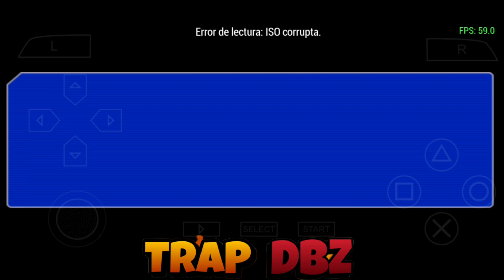Dragon Ball ALL SAGAS V1, ISO Com Multitex e Algumas Anomaleixon De CRIA🍷DBZ TTT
Bem Vindos ao meu Canal, me chamo Izaías!💚

- Kaio Vitor
- Mr NARUTIN
- The Blackzx
- Kirlane Almeida

🔥Download do jogo nos Comentários🎮

Criador da ISO👇🏼
🔴The MasterCrack

     METAS DO CANAL
1K✔
2K✔
3K✔
4K✔
5K✔
6K✔
7K❌
8K❌
9K❌
10K❌

CREDITOS AOS MODDERS:
Zero Devs
Alex Gamer TTT Mods
Alex Ortega Razo
Alexis El Rojo
Alwa Games
Angel Modder
ARX MODS
BARDOCK TIMEBREAKER
Black Modder Android
Black Zarck
CDHC 2081
Dani Gamer-Mods
Daniflow TTT Mods
Dany C. Tercero & C M
Darck Mods TTT
Dark Bardock ttt
DBT Mods
DBZ TTT Full Dragon X
Dbz TTT GameOverZ
Denku
Dragon Ball MODS
dragón team
Emir
EnzoBlack
Evil Pro Mods TTT / BT3
felipe hernandes toreres galban
Frank Z
Frost96
Fernando TTT
GearVnzla
Ghost Alone17
Gohan ZS
Gokhan Modder
Goku Black
Goku Black シ
Gold Game
HANKDRES
HeroED Pro
Hunter
Isaki PVZ
J.J Gamers Panamá
Jayzz Modder
Jhoss Z
Jorge Modder
jorge tarqui
Julio Modder Z
Keneth Guerrero
KYLE 027
Leonandroid TTT
Lewis TTT シ
darktouch
Link Dark
Leyder Mods: ¡¡Tenkaichi Tag Team Project!!
MADS MODS
Metal God
Minami
ML DZ MODS
Modder GEL
MODDER SHADOW
Mig
Natsu uwu
NT Gaming
Red Gamer
Rin Eyny
(Tags ignorem)
Dragon ball z,Dragon ball super,Dragon ball filmes,Dragon ball z dublado,Dragon ball z Completo, dbz tenkaichi tag team mod
Dragon ball episódios completos
,dragon ball z dublado completo,
dragon ball,
dragon ball z dublado em portugues completo,
desenhos,animes,
nanatsu n taisai,animações,kids tv,tansformação,dragonballz,dragonball super,dragonball classico,meliodas,goku,vegeta,naruto shipuuden,goku x majin boo,gohan x majin boo,vegetto x majin boo,
saga majin boo,gotenks x majin boo
Ppsspp, mod dragon ball z, dragon ball para Android, jogo dragon ball z mobile
dbz budokai tenkaichi 3 for android ppsspp,dragon ball z mod,goku mastered ultra instinct,dragon ball,dragon ball super,dbz ttt mod xenoverse 2,dragon ball z game,jump force dbz ttt mod,vegeta hakaishin manga,dbz game,dbz ttt android,dbs ttt,dbz ttt descargar iso,dbz ttt descargar ppsspp mediafire,dbz ttt iso 2021,dragon ball heroes big bang mission ttt mod,dbz ttt mod ppsspp download mediafire,dbz ttt mods download,dbz tenkaichi tag team mod